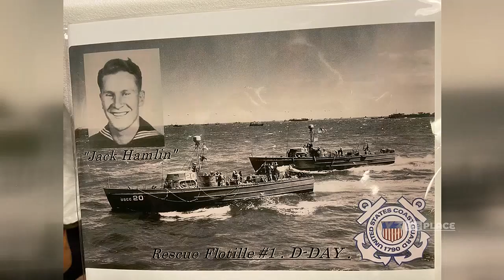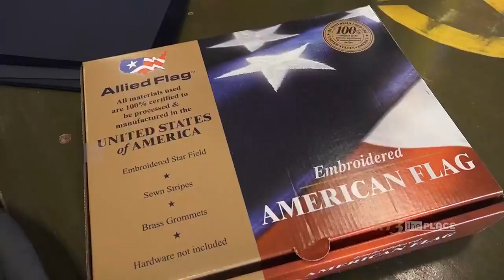WWII veteran celebrates 102nd Birthday